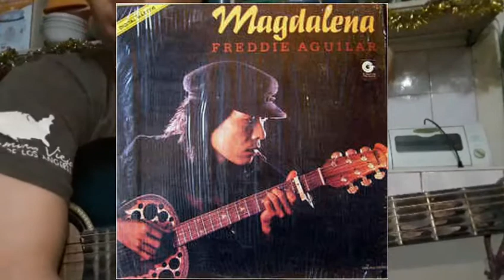magdalena guitar cover with chords